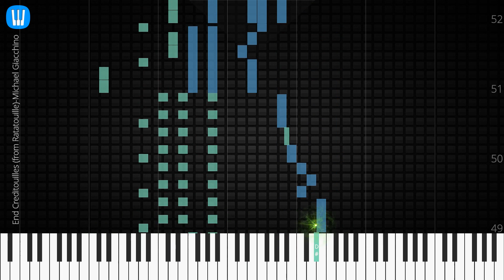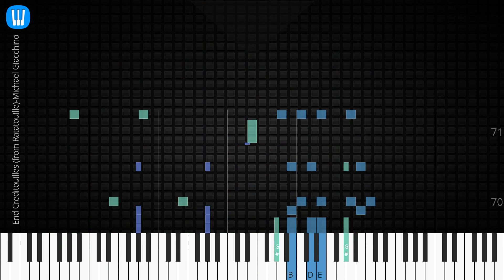🎹 End Creditouilles (from Ratatouille), Michael Giacchino, Synthesia Piano Tutorial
♫ Synthesia Piano Tutorial: End Creditouilles, Michael Giacchino

♫ Michael Giacchino piano tutorial
♫ How to play End Creditouilles
♫ End Creditouilles piano easy
♫ End Creditouilles piano difficult
♫ End Creditouilles piano cover
♫ End Creditouilles piano remix
♫ End Creditouilles piano tutorial
♫ End Creditouilles notes
♫ End Creditouilles piano tiles
♫ End Creditouilles easy slow
♫ End Creditouilles academy piano